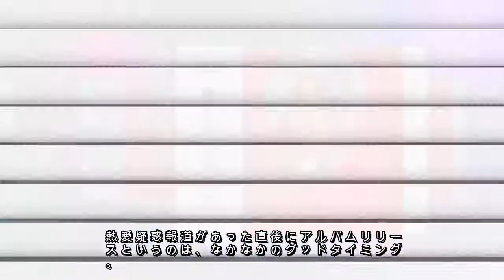宇多田ヒカルの“離婚＆熱愛”報道はプロモーション目的？ 絶妙タイミングでプロデュース作がリリース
8歳年下のイタリア人男性と離婚していたことが明らかになった宇多田ヒカル。離婚時期や離婚に至った理由については、公式発表がなく、業界内ではさまざまな臆測を呼んでいる。